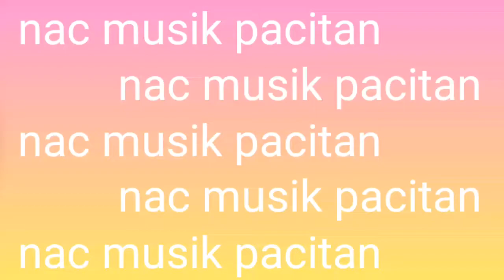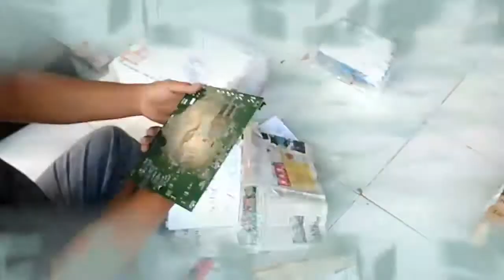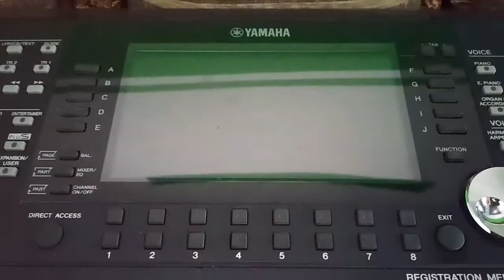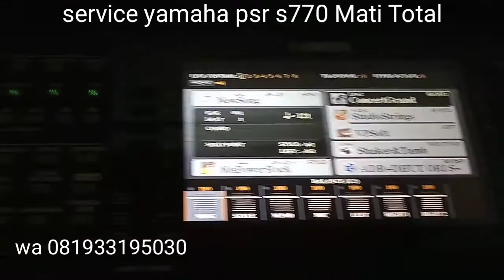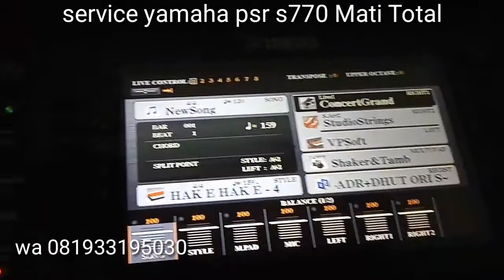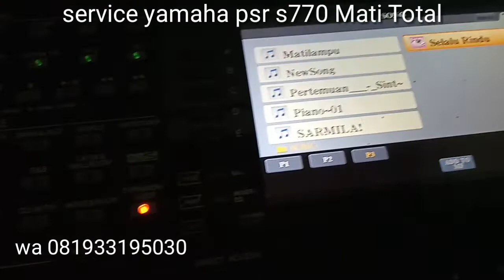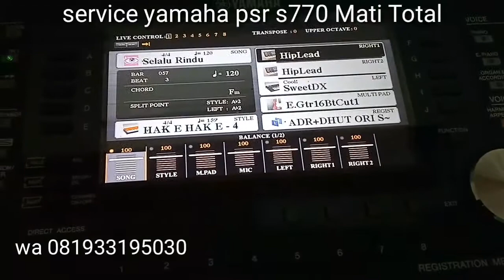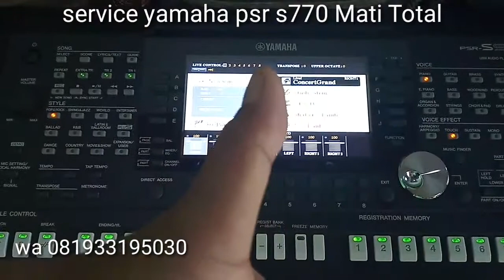Repair Keyboard yamaha psr-s770 Mati total Kalimantan barat | nac musik pacitan | wa 081933195030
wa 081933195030